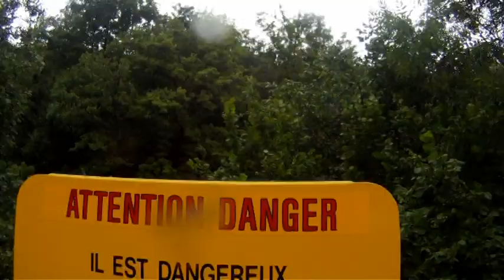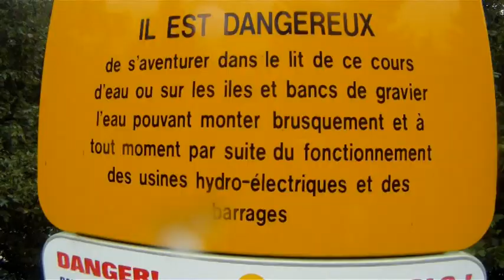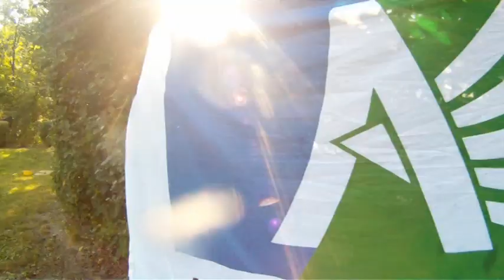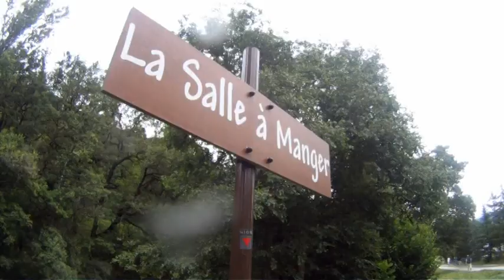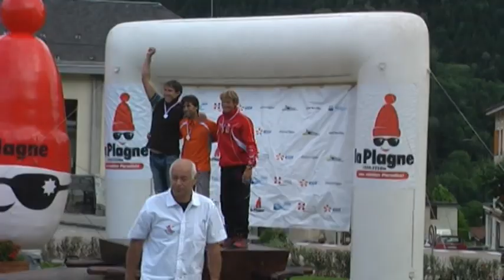Championnat de France bourg saint maurice 2011